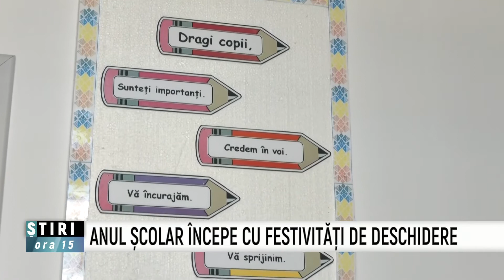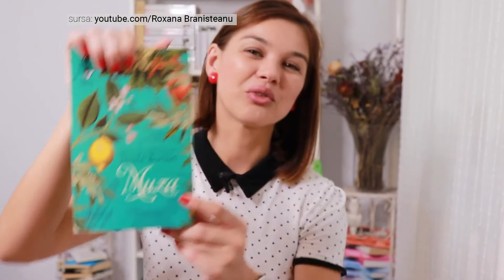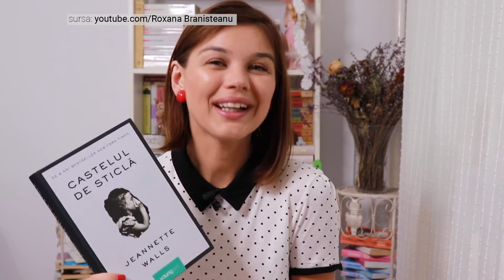Intre Prieteni - Cerasela Rogen - 1 Septembrie 2021 - P2 | MetropolaTV